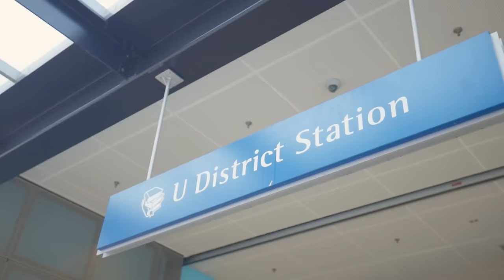Why I Don't Want to Become a Jiu Jitsu Black Belt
Second Channel: @CarsahhBJJRolls

▬▬▬▬ Progression Series ▬▬▬▬

▬▬▬▬ Jiujitsu Vlogs ▬▬▬▬